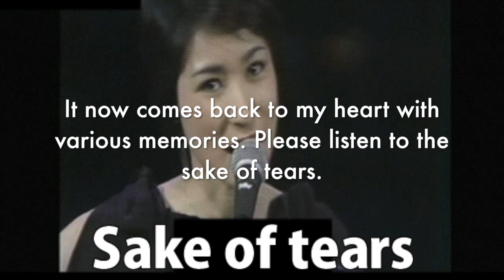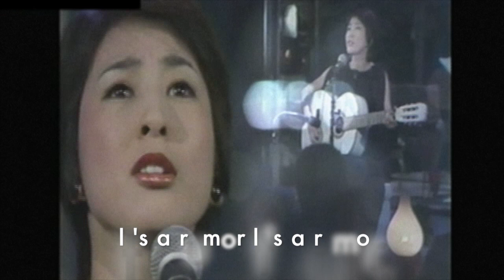Sake of tears Keiko Fuji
Original singer : Nobuo Ohki
Lyrics : Kunio Nakayama   Composition : Seiji Koike